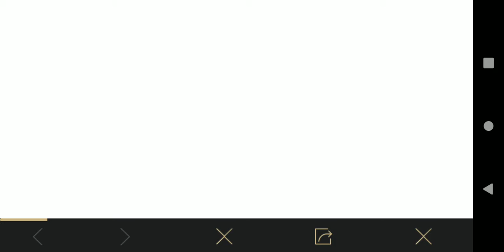PUBG MOBILE NEW TRICK TO GET PREMIUM CRATE COUPON AND ARTIC GAURDIAN HELMET FOR FREE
Hello guys 👋 Happy New year to you all of you .. In this video I will show you how to get free premium crate coupon and helmet skin for free in pubg mobile. so guys watch till end❣️ thank you🙂